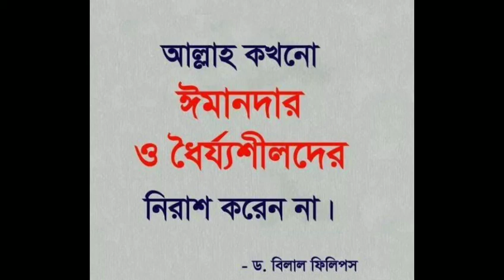মুনাজাত শুনলে চোখের পানি ধরে রাখা যায় না